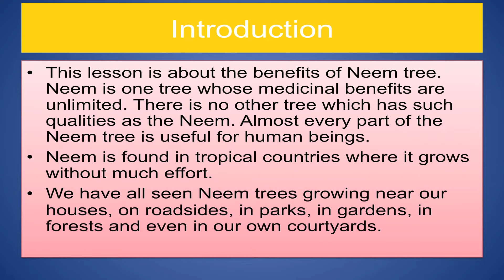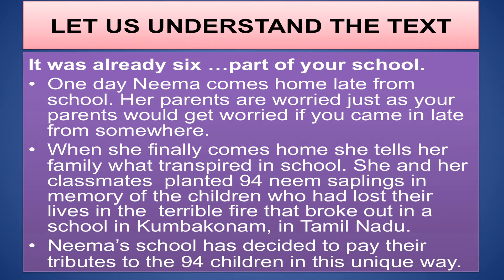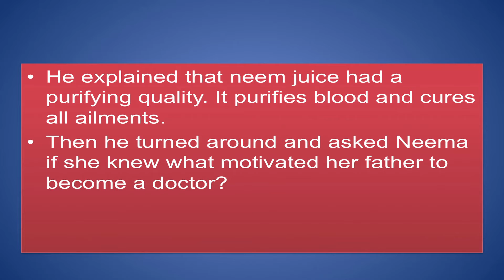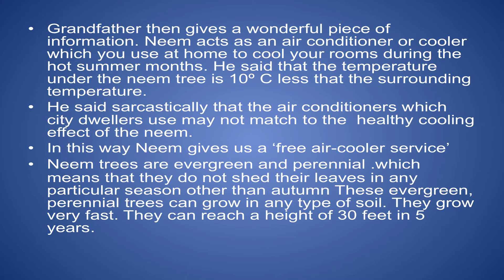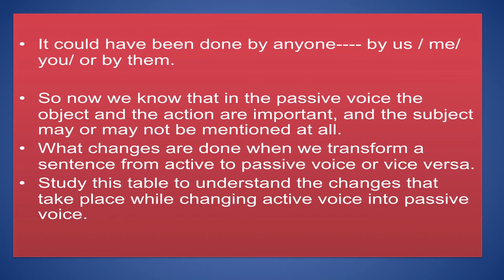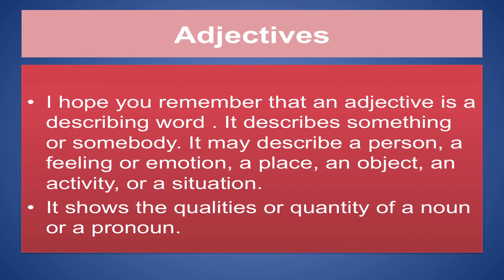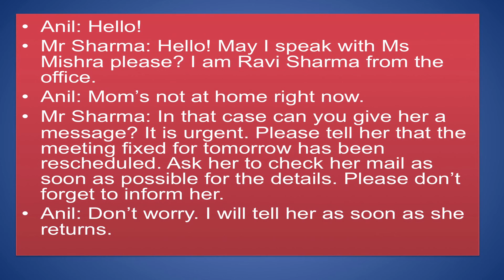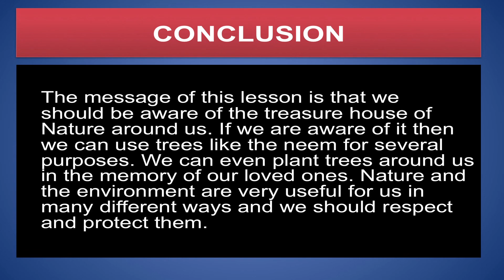LESSON 21 THE VILLAGE PHARMACY